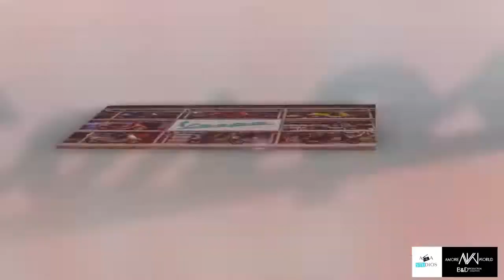Eicma 2021 - Fiera delle 2 Ruote e... non Solo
B&D Production in collaborazione con A&A Studios e Amore World Magazine Presentano

Eicma 2021 stato il salone della ripartenza, delle novità a zero emissioni, ma soprattutto è stata un’edizione che ha visto togliere i veli a tantissime novità particolarmente attese. Le presenze complessive all'esposizione sono state 342.644 all’interno dei cinque padiglioni e nelle aree esterne. Oltre il 94% dei biglietti è stato acquistato online. Fare un sunto di cosa era esposto alla fiera di Rho è difficile, dalle moto supersportive agli scooter passando per viaggiatrici e naked, che hanno interessato molti visitatori ed operatori del settore.

Title:                   Eicma 2021 - Shooting
Event:                 B&D Events
Location:            Rho Fiera
Photographer    Damiano Colle
Videmaker         Beppe Puglisi
Pwered by          B&D Production; A&AStudios Milano; Amore World Magazine
Special thanks   Andrea Events; Sergio Ivan Roncoroni